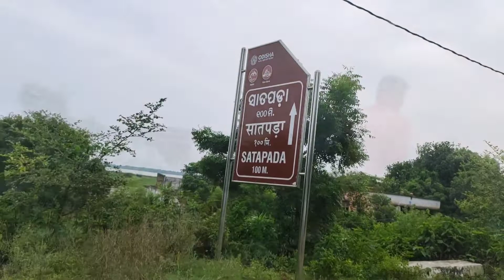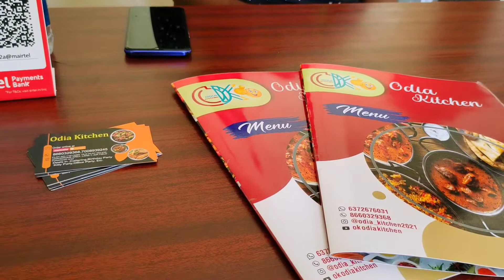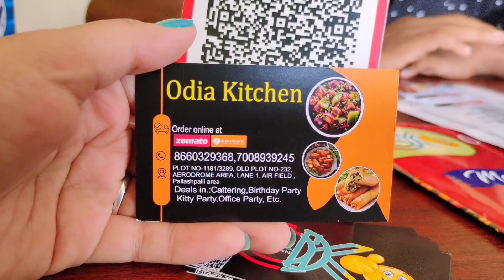Bhubaneswar Puri Vlog || Lunch @ Odia Kitchen👌 || Night stay @ puri || Holiday Resort || Miss Mishra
Hello All
Sneak peak to my little Bhubaneswar Puri trip ..
We had one of the tastiest food @ Odia Kitchen, Bhubaneswar.

Odia Kitchen
Aerodrum Area,
Lane 1,
Air Field,
Pallashpalli Area..

Contact them for the best food experience ever👌

They deals in - Catering, Birthday party, Kitty party, Office party etc 😍

Also available in Swiggy and Zomato 👏